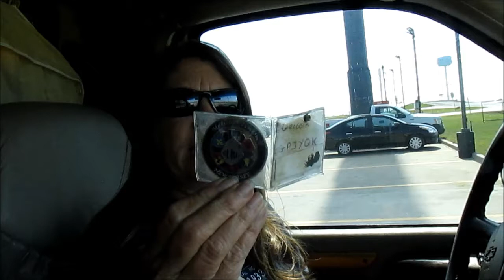Weekend VanLife - Willie Nelson - Abbott Texas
Thanks for joining me as I explore the childhood hometown of Willie and Bobbie Nelson.  I find his church, his house, his school in Abbott, Texas, and a geocache that PAPA Texas found over 6 years ago at Carls Corner!

Carl's Corner is a town in Hill County in Northern Central Texas. The population was 173 at the 2010 census. The town was founded by, and named after, Carl Cornelius, a local truck stop owner and long-time friend of Willie Nelson. Cornelius founded the town for the purpose of legalizing alcohol sales in the otherwise mostly-dry county.

Cornelius' property adjacent to the truck stop was the site of several Willie Nelson Fourth of July concerts in the early 1980s. Cornelius' truck stop was also the first to offer BioWillie, the biodiesel fuel marketed by Willie Nelson. The former Willie's Place truck stop was located at Carl's Corner. (source, Wikipidia)

My name is Lola (Lost On Land Again).  My channel is about having fun, seeing new places and part time van dwelling.  Thank you for joining me on my adventures!  Stay Lost, my friends!